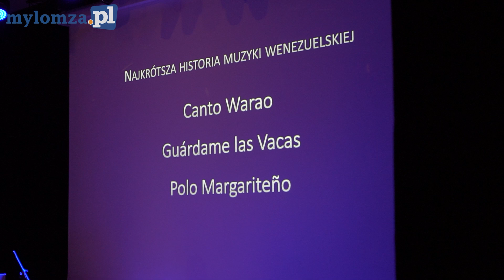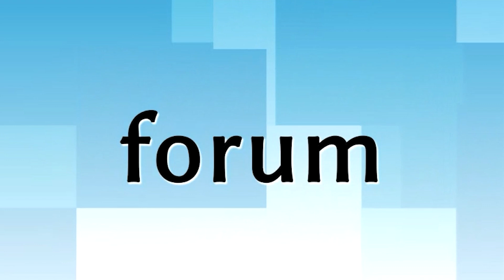Beatriz Blanco w Łomży